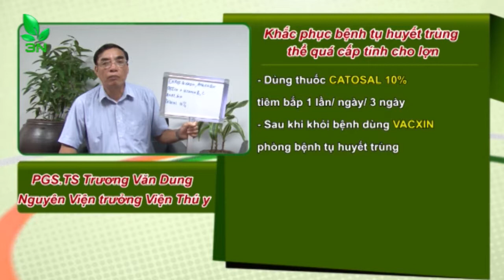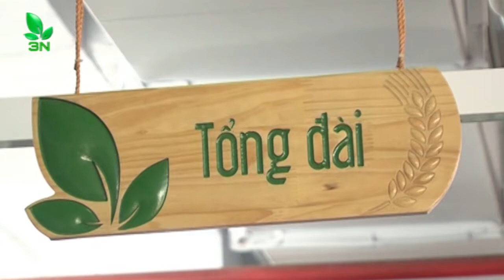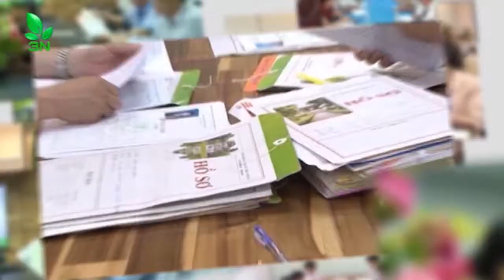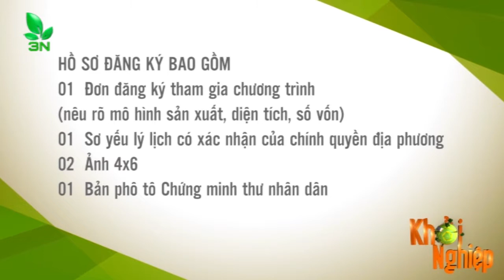Trị bệnh tụ huyết trùng thể quá cấp tính cho lợn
30 con lợn nặng khoảng 14kg/con. 10 ngày nay có 4 con bị chết không rõ nguyên nhân. Không có hiện tượng nào khác. Cách đây 20 ngày có tiêm 3 vacxin gồm tụ huyết trùng, phó thương hàn dịch tả cùng trong 1 mũi với liều theo hướng dẫn. Hỏi nguyên nhân và cách khắc phục?